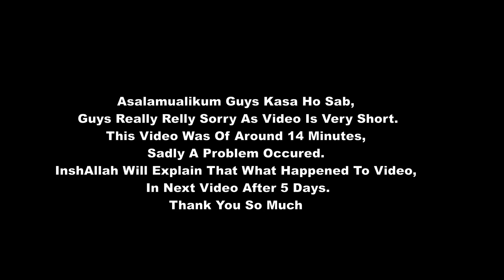Connecting Village To Our Minecraft Mini City !!!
Asalamualikum guy's,My Name Is Rohaim Nadeem I Upload Gaming Video's Like Of Gta 5 Mods, Fortnite And Other Games

MY GOAL IS TO MAKE PAKISTAN BEST IN EVERYTHING, AND MUCH MORE.

MY GOAL IS TO MAKE PAKISTAN BEST IN ALL WALKS OF LIFE, AND MUCH MORE.